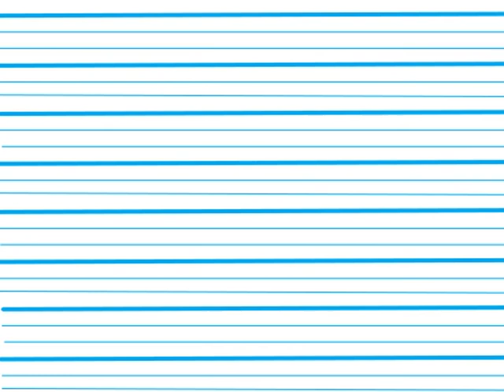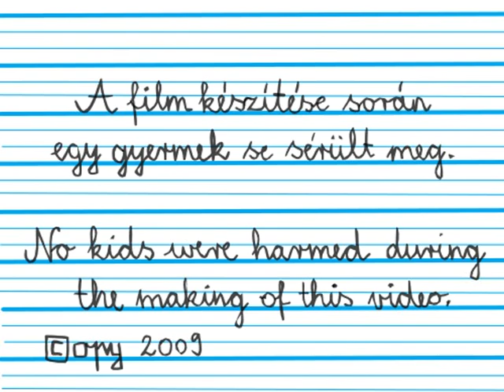Dragibus - Dömötör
Weöres Sándor verse a nagyszerű francia Dragibus zenekar feldolgozásában Halász Jutka után szabadon.
A dal a zenekar 2000-ben megjelent Papriko c. lemezén található meg. Többek között ezt is megrendelhetik kicsik és nagyok, katonák és nyugdíjasok egyaránt, ha ellátogatnak a